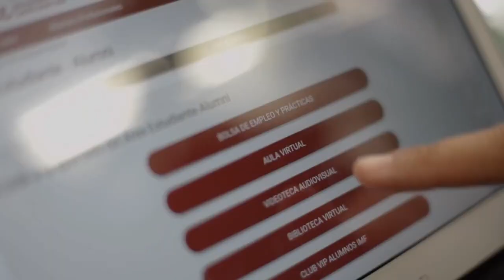La Comunicación Política en tiempos de incertidumbre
Junto a Daniel Ivoskus, Consultor, Presidente Cumbre Mundial de Comunicación Política y Selena López, MsC. En Sociología Política por The London School of Economics and Polítical Science. Consultora en Comunicación Política.